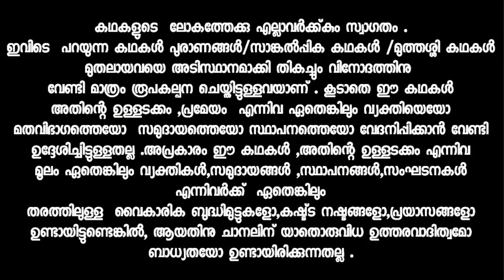കിരാതരൂപമെടുത്ത പരമശിവൻ..?|കിരാതമൂർത്തി|SHIVA|Avatar of shiva|Malayalam Purana Story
കിരാതരൂപമെടുത്ത പരമശിവൻ.

അർജുനനെ സഹായിക്കാനായി കിരാതരൂപമെടുത്ത ശിവനെയാണ് കിരാതമൂർത്തി എന്ന് പറയുന്നത്. വേട്ടക്കാരൻ എന്ന അപരനാമത്തിലും അറിയപ്പെടുന്നു.

VA stories
Lord Shiva Story Malayalam
Malayalam Fairy Tales Story
Story For Child Malayalam
Malayalam Video
Special Story For Kids
Muthassi Kadhakkal Malayalam
Malayalam Moral Stories For Study
VA Stories Malayalam